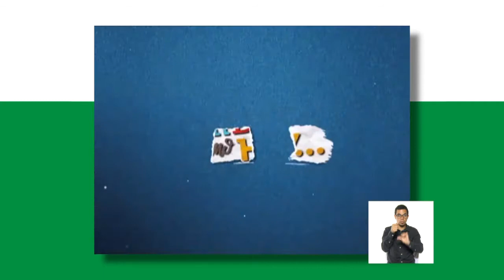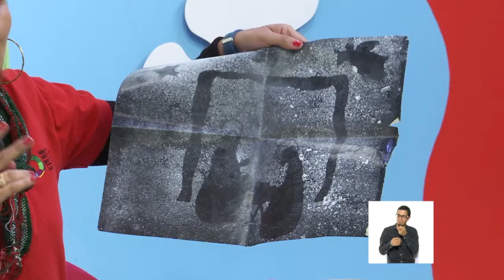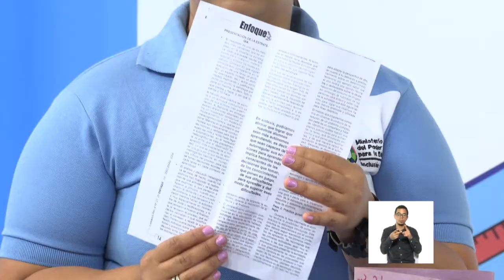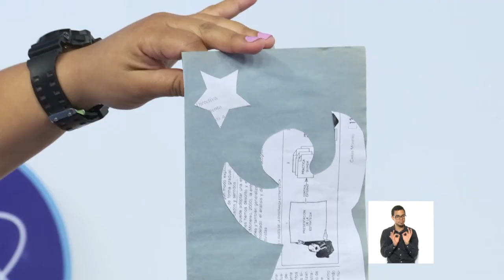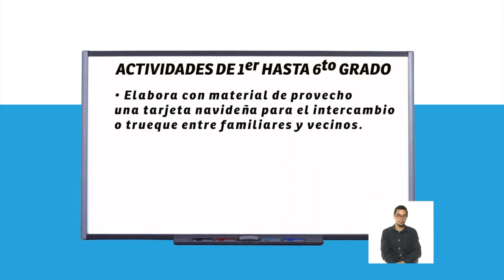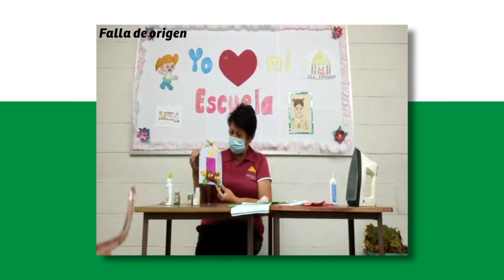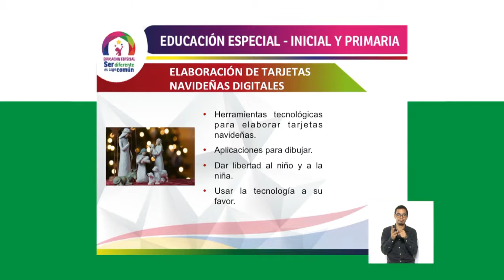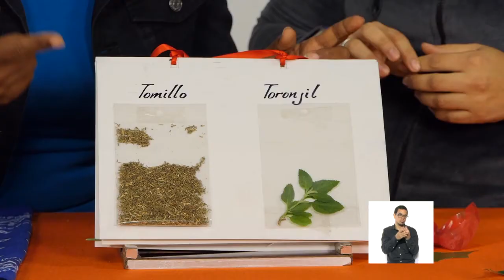Cada Familia una Escuela 09 de diciembre de 2021. INICIAL Y PRIMARIA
Temática a abordar: Socio Productivo.

Efemérides:

Inicial:
- Un ambiente sano para mi y un ambiente sano para ti.
- Elaboración de figuras navideñas.
- Materiales de desecho.
- Personajes históricos decembrinos.
- Construcción del pesebre.

Primaria:
.- Elaboración de tarjetas navideñas con material de desecho.

Edc. Especial:
.- Adaptaciones curriculares.

Recursos para el Aprendizaje:
- La importancia de la medicina ancestral.

Programa presentado por: Miguel Bermúdez.

Horarios